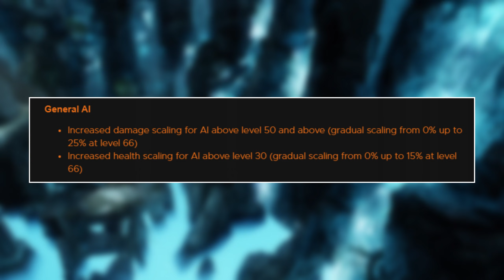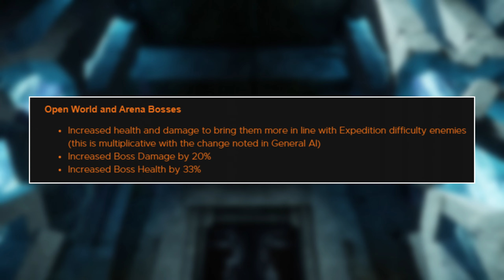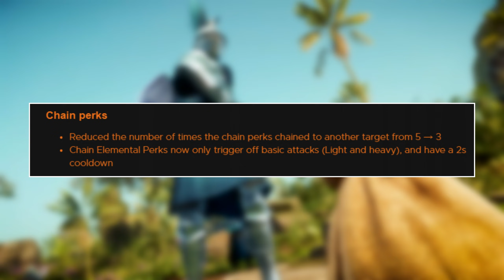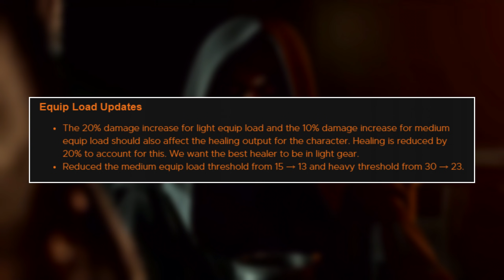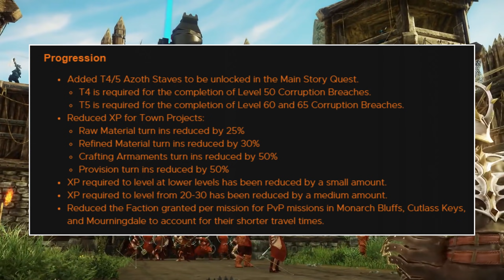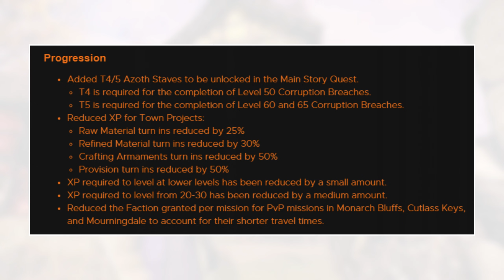MASSIVE NEW WORLD CHANGES! Big Nerfs, Fixes, and Much More! Patch Notes!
(I receive a small % of the purchases you make from using this link) Buy New World
_____________________________________________ oday we take a look at a long list of patch notes for the upcoming MMORPG, New World. These changes will be out with the open beta that is running from September 9th-12. These changes include weapon changes and nerfs, armor changes, progression changes, and many more bug fixes, nerfs, and buffs.